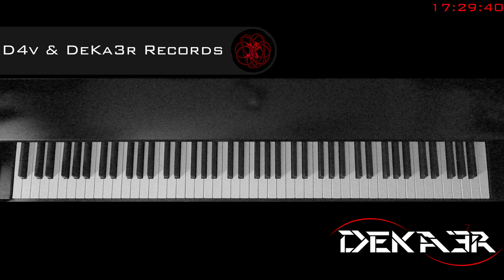🔴 IRL 🎹 EJERCICIOS para PIANO - FA sostenido Mayor - ESCALAS DOBLES en TERCERAS - 197